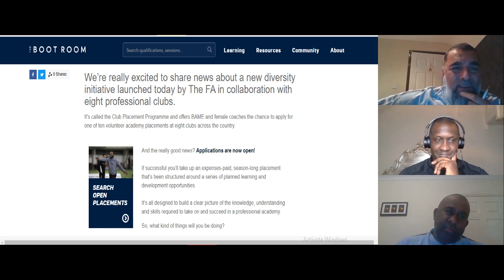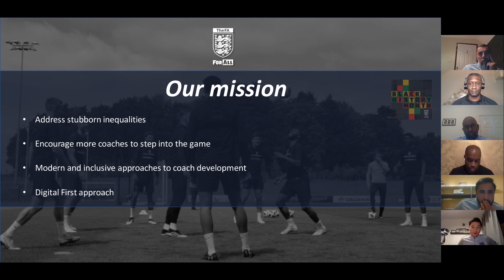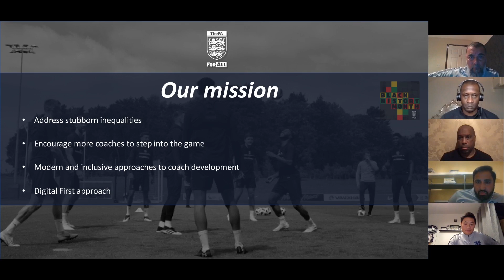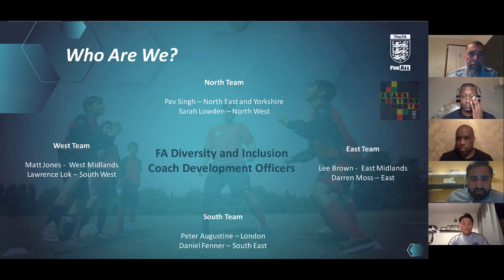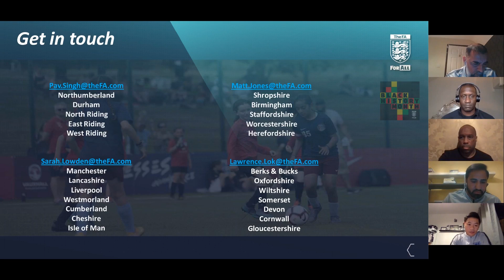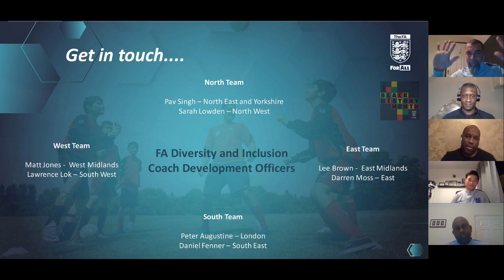Emile Heskey And Troy Townsend | Young, Gifted And Black | Black History Month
We were delighted to welcome former England international, Emile Heskey, and head of development for Kick It Out, Troy Townsend to our second Black History Month webinar.

Emile and Troy, along with FA coach inclusion and diversity manager, Butch Fazal, and FA national coach development lead for diversity and inclusion, Steve Smithies, discussed the rising consciousness of the modern day player.

Marcus Rashford proved over the summer the tremendously positive impact modern players can have on society when he single handedly changed government policy with his stance of free school meals.

This webinar was also an opportunity to discuss Emile’s career, his aspirations and also the impact of modern day players beyond the pitch.

Troy also talked about the work he is doing to continue to raise awareness and increase understanding of some of the key issues players are facing on a daily basis.